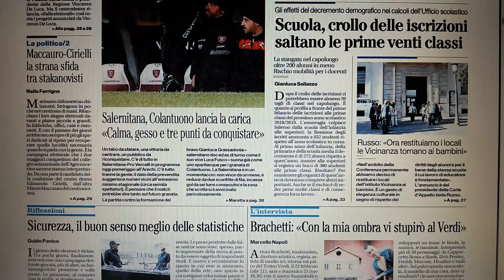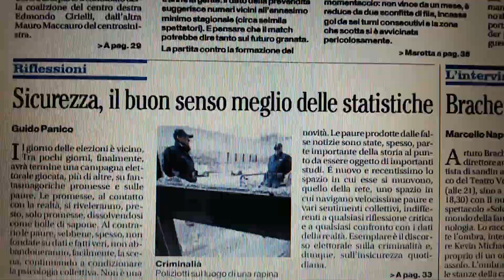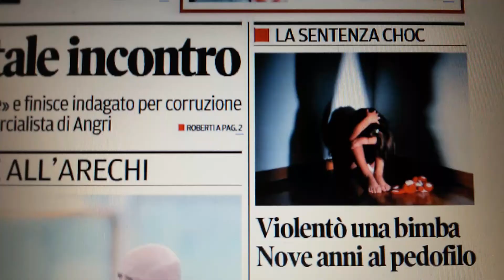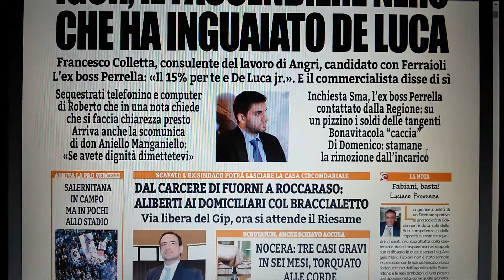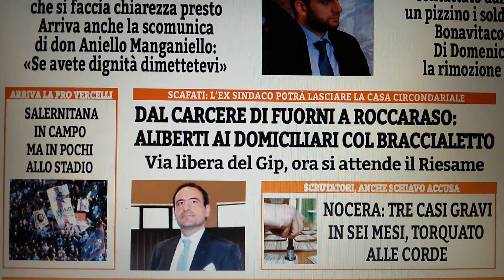Salerno prime pagine giornali del 17 febbraio 2018